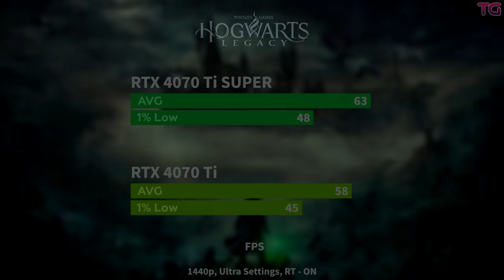RTX 4070 Ti SUPER vs RTX 4070 Ti - Test in 10 Games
RTX 4070 Ti 12GB vs RTX 4070 Ti SUPER 16GB l 1440p

Ad - 0:00
Games :
The Last of Us Part I - 0:06
Avatar Frontiers of Pandora - 1:09
Alan Wake 2 - 4:28
Starfield - 7:32

System:
Windows 11